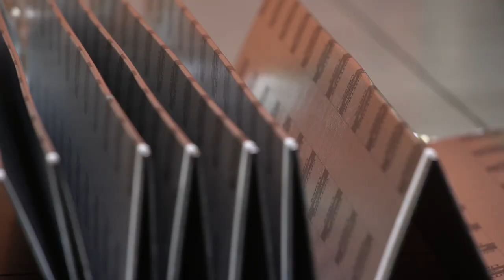Instalar um pavimento flutuante - Momentos EUFAÇO | LEROY MERLIN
Este Momento EUFAÇO com as Marcas da Casa contou com a presença do Luís Matos. Aprenda a instalar um pavimento flutuante com o nosso passo a passo